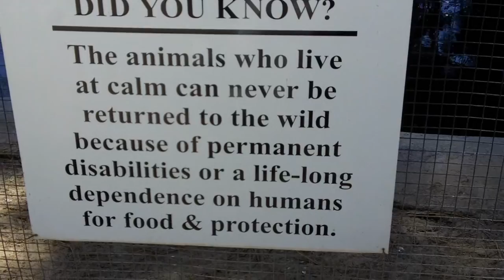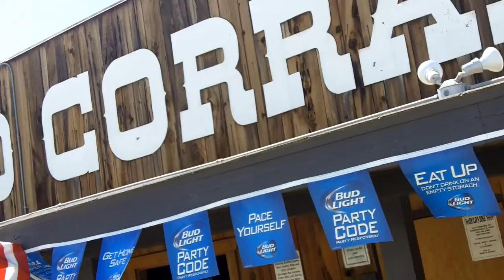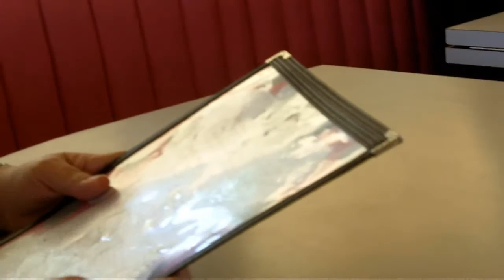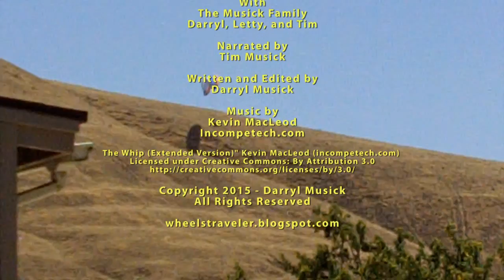The World on Wheels Presents: Bakersfield Update 2015 - Part1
Our latest trip to the Central Valley in California.